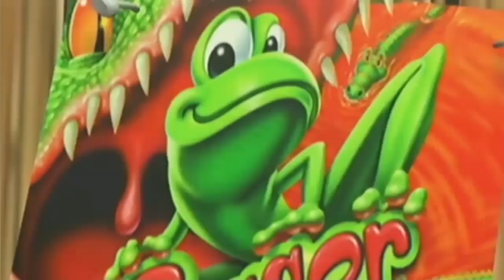Frogger 2: Swampy's Revenge Game Sample - Dreamcast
"Frogger 2: Swampy's Revenge" is a fun and challenging 3D update (or more like 2.5D update... and probably too tough for little kids) to the classic "Frogger" franchise developed by Blitz Games and published by Hasbro (with credit given to the original creators at Konami), and expands upon the previous 3D Frogger effort, "Frogger" ("Frogger: He's Back!" or "Frogger 3D"). In the game, Frogger or Lillie must rescue baby frogs across thirty tricky levels from Swampy's clutches (who wishes to sell them and the tadpoles as snacks) while avoiding his cohorts and a large variety of traps and obstacles.

Throughout the game, you can gain extra abilities, press switches, jump, double jump, slurp up extra goodies, grab coins, and more while finding all the baby frogs needed to clear the level. While the game is 3D, movement is restricted to a preset tile-by-tile basis and you can only move in four directions, with your character occasionally twisting or turning on a level as the dynamics call for it. This was done to have a more old-school feel in the spirit of the original Frogger and works surprisingly well, though the camera or perspective sometimes becomes a bit of an issue. You can also gain special rewards by grabbing all the medals on a level or beating the fastest times, which can further challenge those seeking to get the most out of the game. The game added various extras which can be unlocked as well as multiplayer modes, so there is a fair deal to see and do in the game that should appease fans of Frogger (3D) as well as Frogger rookies and veterans alike.

This game was released for PCs, Playstation, and Game Boy Color as well, though the Dreamcast version is one of the nicest looking and sounding ports. This is a video showing some of the game in action. Enjoy.